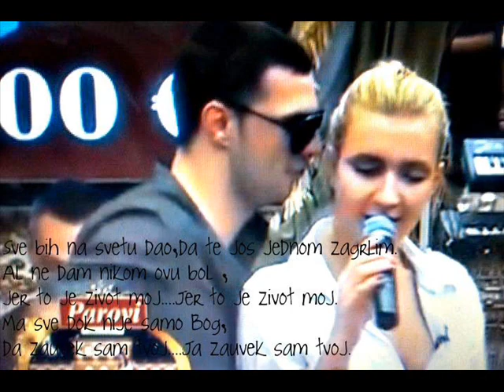Sonja Kocic - Carobno jutro ***** Straja i Sonja ******